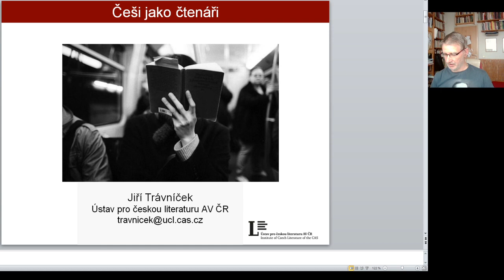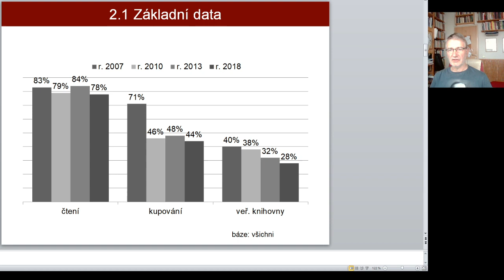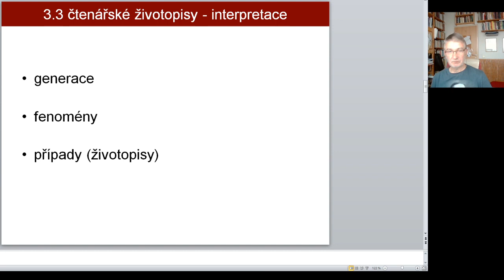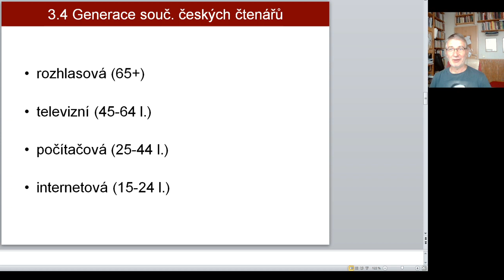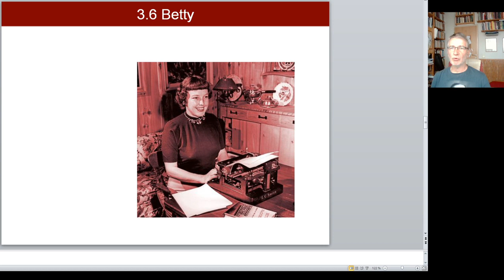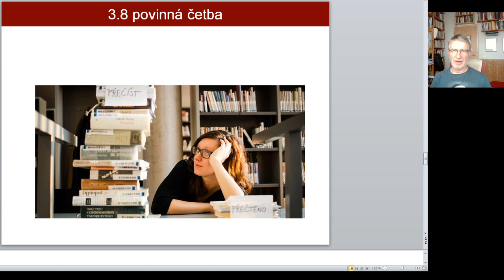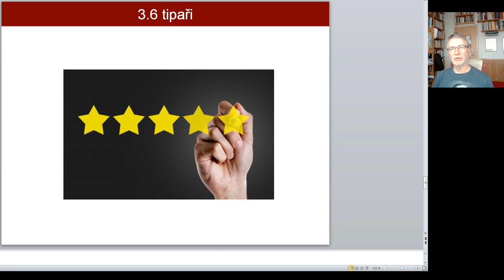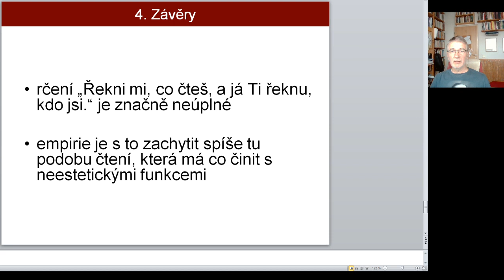veda_na_doma: Češi jako čtenáři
O výzkumech čtenářů a čtení v ČR, a to jak v linii statistické, tak v linii čtenářských životopisů. Co o nás tyto výzkumy prozradily? Jací jsme čtenáři ve srovnání s jinými zeměmi? Kde se nacházejí silná a kde slabá místa naší čtenářské kultury? Odpovídá Jiří Trávníček z Ústavu pro českou literaturu AV ČR.
Přednáška je určena studentům SŠ, VŠ a všem (ne)čtenářům.